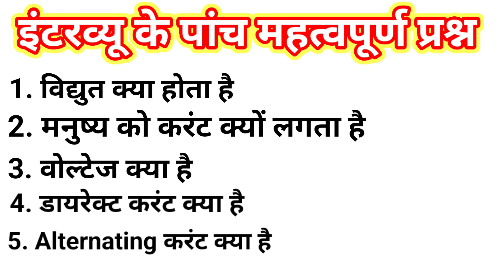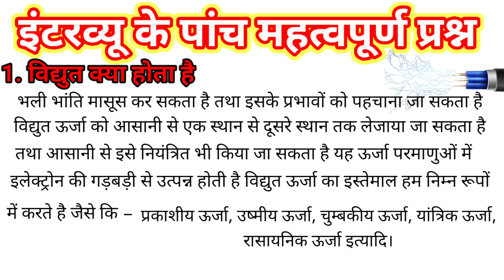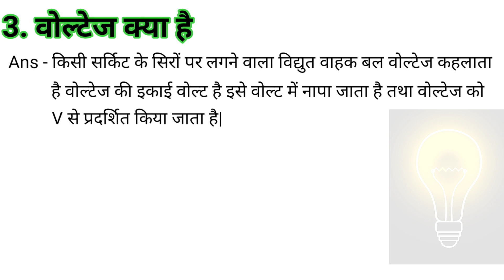Electrician Interview Questions Answer in Hindi || इलेक्ट्रीशियन से पूछे जाने वाले महत्वपूर्ण सवाल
Dosto Aaj es video ke andar hamne electrical mai puchhe jane wale interview questions ke baare mai batane ki koshish kari hai